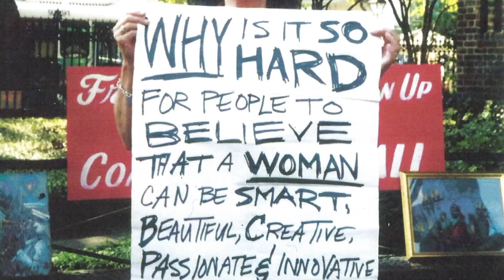Remembering the legacy of Jackie Clarkson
Clarkson died at the age of 88. City leaders and loved ones poured out condolences to her family on Wednesday.